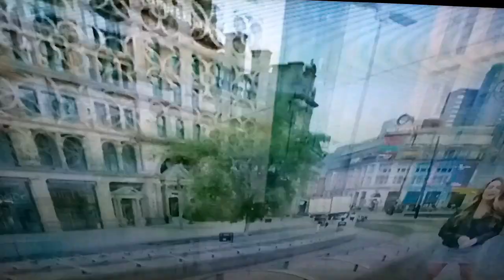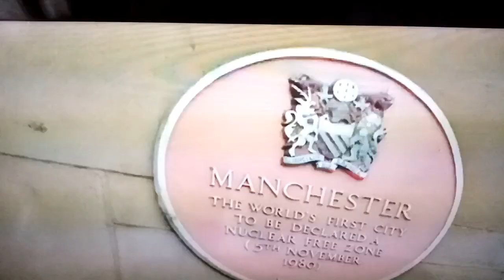Travel to Manchester